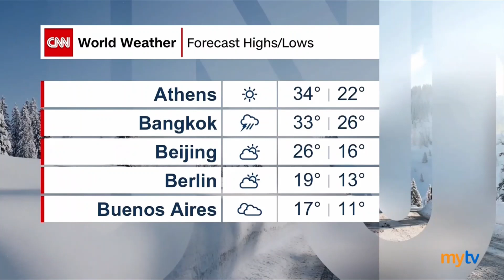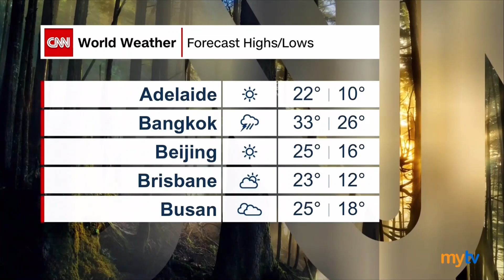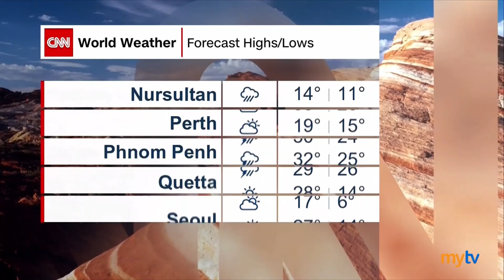CNN - Weather SEP 23, 2023